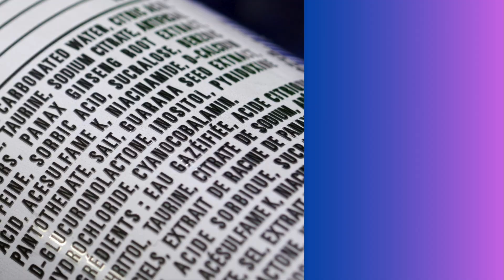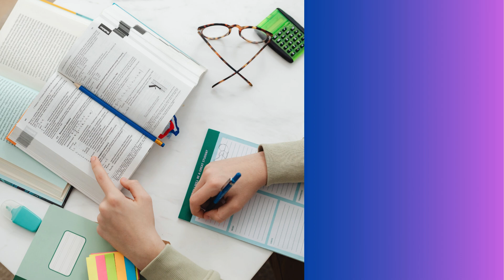COLEHERBALS Intro V4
to find out more about these amazing products.